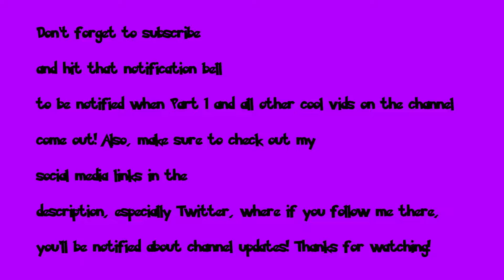WE'RE OPENING FUSION STRIKE! Part 1 Coming This Friday! THANK YOU POKEMON!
Hello all! It's me, DB! Welcome to our Fusion Strike Opening announcement video! This is a short video announcing Part 1 of our Sword and Shield Fusion Strike box opening! A GIGANTIMAX Thanks to the Pokemon Company International for allowing me to pre order the box off their

I'll be on Tiktok soon!

Check out my 2nd channel, DB Cooks, where we (my dad and I) make some cool meals and have a lot of fun making them!

I have a Discord server which you can join for free! There, we can talk about my videos and anything you want to talk about!

When we get that goal, I'll do a fan mail opening series where I read letters and mail that you send to me on video! Thanks!

You can send a message about anything, like how you like my videos, how I can improve them for more entertainment, or anything else: m.me/DaveBeckYoutube

Stranger Things logo design and music are owned and copyrighted by the Duffer Brothers, who created the show and by Netflix, which streams the show! The music is performed by Kyle Dixon and Michael Stein.